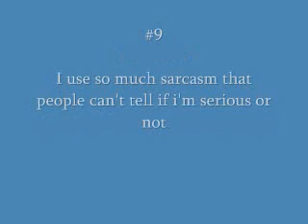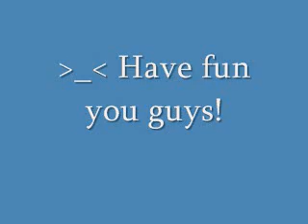Tagged Video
Well thanks Akeri :)

I've been tagged so here's ten things.